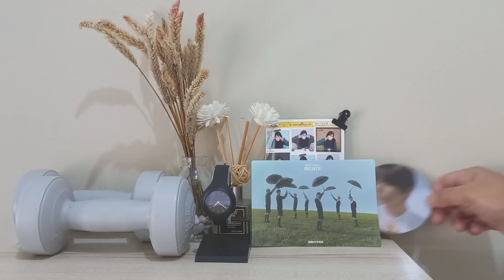Masak semur enak banget | Beberes Kamar , Bersihin Dapur dan Pekerjaan IRT lain nya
BUMBU SEMUR :
Bawang putih 5 ( kecil )
bawamg merah 1
kemiri 2
merica / lada bubuk
cebe merah 1
pala
gula merah
garam
kecap manis

LINK PEMBELIAN 🧡

🧡KAMAR DEPAN

🧡RUANG KELUARGA
Jam dinding kayu
🧡DAPUR
Grinn LivingToples bumbu 150ml tutup kayu
🧡FASHION
Kerudung serut jumbo

🧡ALAT KEBERSIHAN
Gantungan baju / jemuran teras